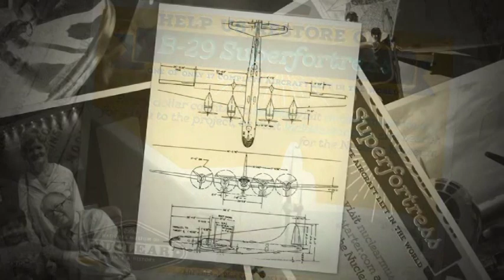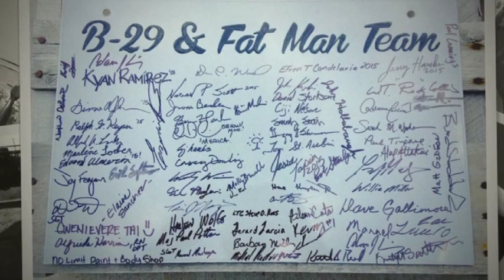B-29 Superfortress Dedication Ceremony 8/11/15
Dedication ceremony of the B-29 at the National Museum of Nuclear Science and History 8/11/15